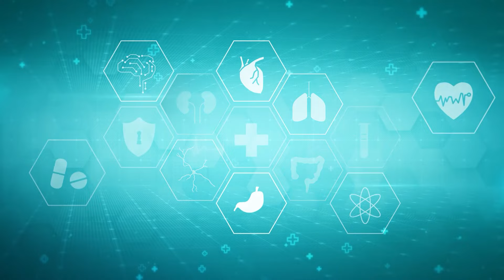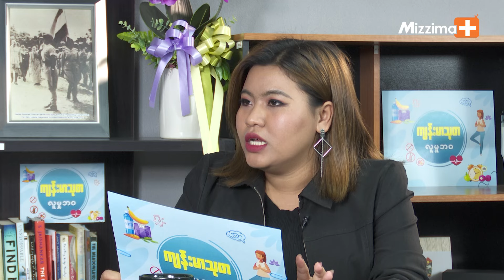အမျိုးသမီးများဓမ္မတာမဖြစ်ခင်နှင့် ဖြစ်နေချိန်တွင် စိတ်ဆက်ခြင်း | ကျန်းမာသုတ လူမှုဘဝ Episode - 53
ဓမ္မတာမဖြစ်ခင်နှင့် ဖြစ်နေချိန်တွင် စိတ်ဆက်တာ၊ဝမ်းနည်းလွယ်တာ၊တစ်ခုခုဆို ပုံမှန်ထက်ပိုပြီး ဒေါသထွက်လွယ် ၊ရန်လိုစိတ်များနေတာမျိုးက ဘာကြောင့်ဖြစ်ရတာမျိုးလဲ၊ဒါဟာပုံမှန်အခြေအနေပဲလားဆိုတဲ့ အကြောင်းအရာတွေနဲ့ ပတ်သက်ပြီး ဒေါက်တာဖြိုးသီဟ နှင့် အတူ မှူးက ဆွေးနွေးတင်ဆက်ထားပါတယ်။

# Anxiety before and during women's menstruation
အမျိုးသမီးများဓမ္မတာမဖြစ်ခင်နှင့် ဖြစ်နေချိန်တွင် စိတ်ဆက်ခြင်း